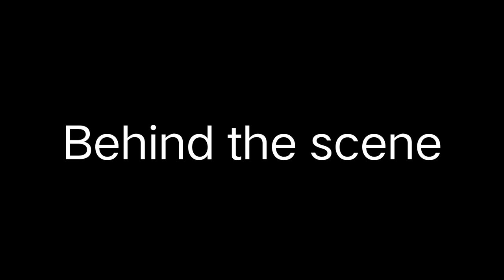चीर दूंगा फाड़ दूंगा (@Imran_raja )Pawan Singh